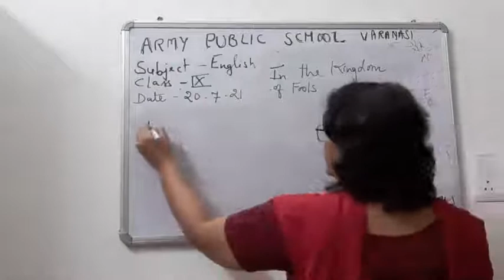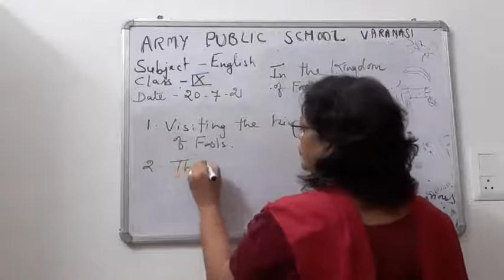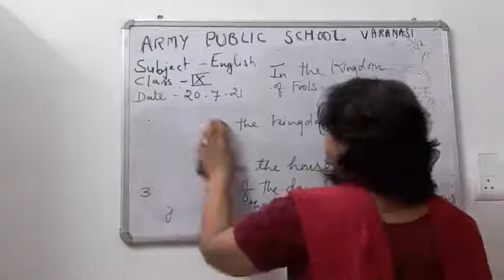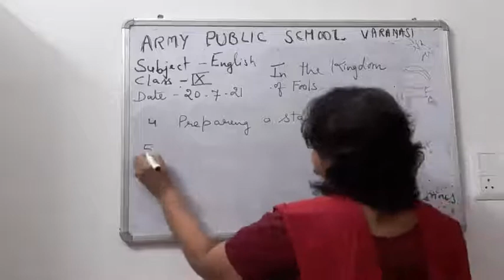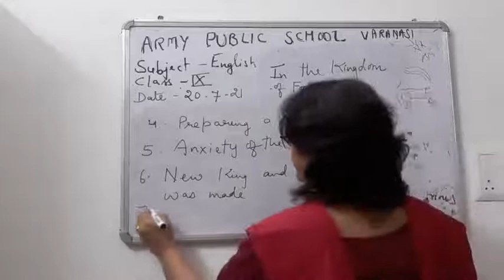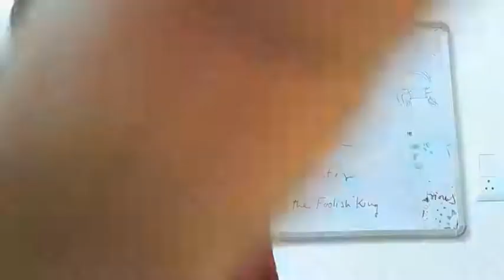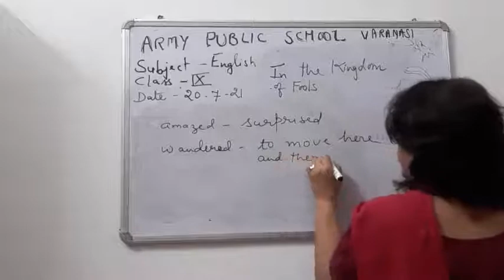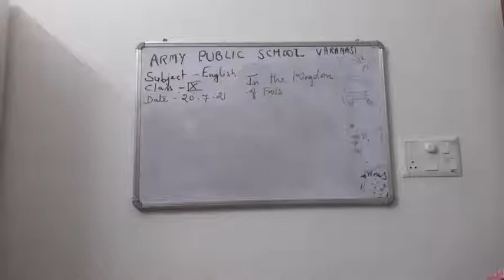CLASS IX ENGLISH 20 07 2021 BY Dr PURNIMA SRIVASTAVA THE KINGDOM OF FOOLS